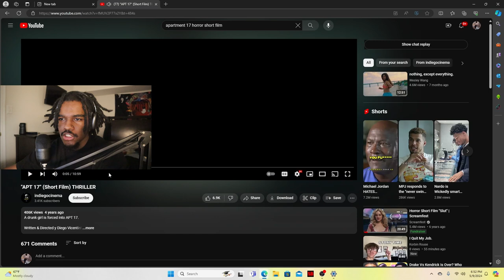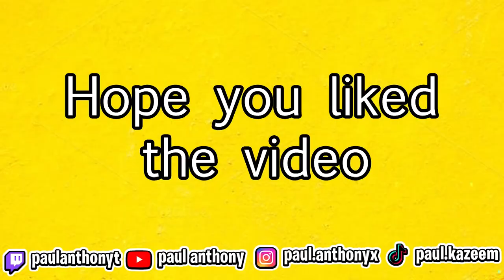WOULD YOU SAVE HER FROM A KIDNAPPER? | REACTING TO INTENSE HORROR SHORT FILMS | APARTMENT 17